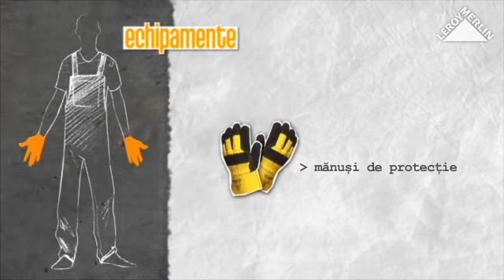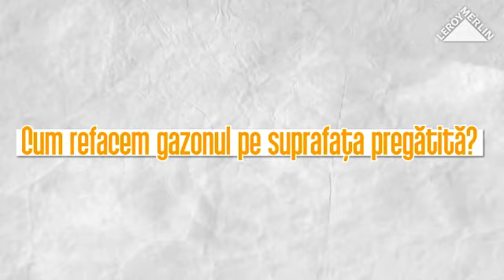Tutorial VIDEO - Cum intretinem si tratam gazonul?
Afla cum poti sa tunzi si sa intretii gazonul pe durata sezonului cald si care sunt ustensilele de care ai nevoie. Vezi toate detaliile in cadrul ghidului video care iti arata, pas cu pas, cum sa intretii gazonul cu masina de tuns iarba.